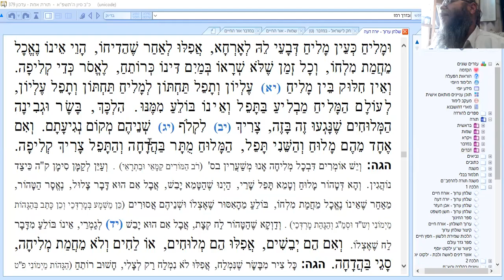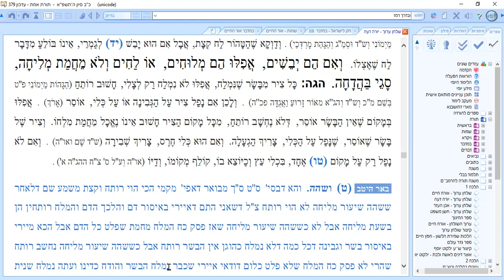Semicha Program Yoreh Deah בבח צא ה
-lessons about the Yoreh Deah
-Jewish Law

One thing I discovered when I was the absence of relevant Authentic and Kosher Kabbalah information.